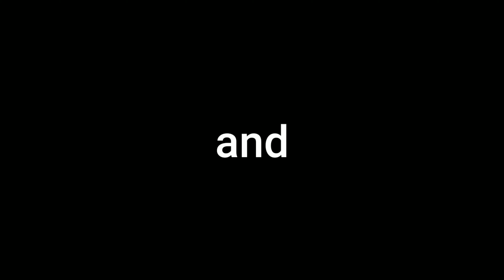Inspiration Rendy R,Alordsz❤️ || FreeFire HightLigh🎯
Assalamualaikum🤗 Ms Bro dan Mbk Bro...
GimanaKabarnya?Baiklah ya

🔰NICK : F™ㅤGINZA🔰
🔰GUILD : FIRGOF•TEAM🔰
🔰COUNTRY : Indonesia🇮🇩🔰

Sebelum nonton videonya di wajibkan!
•Komen☑️

Game:FreeFire

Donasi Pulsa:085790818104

Sekian video dari saya,dan sampai jumpa di next Video.

Wassalamu'alaikum🤗

ricch, roddy, roddy ricch, ieatpussy, the box, box,
xxxtentacion alive, roddy ricch the box, xxxtentacion
roddy ricch, trollz 6ix9ine, justin bieber la bomba,
look at me bass boosted, look at me clean, look at
me instrumental, look at me now, look at me juice
wrld, look at me 1 hour, look at me carrie underwood,
look at me now clean, look at me now chris brown,
look at me i put a face on wow, look at me now
lyrics, sauce!, sauce, onfroy, xxxtentacion if was
back, members only vol 4, xxxtentacion look at me,
look at me xxtxtentacion official lyrics, xxxtentacion
bmw i8, xxxtentacion bmw, ihaterappers, lore, song,
soundcloud, new, lit, dont cry lil wayne, don't cry,
xxtenations, dont cry, lil wayne dont cry, fire, hot,
peakyua Ha cMepTb XXxtentacion, official audio,
xxxtentacion - look at me! (audio), hanging, 3ee3Abl
o xxxtentacion, ruóenb xxxtentacion, rxu0026b,